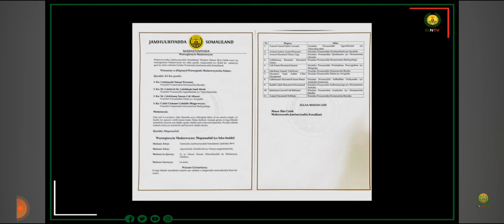Cabinet Reshuffle: Madexwenaha JSL MBC isku Sandeen Sameeyay. Xil Qaadis & Magacaabis.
# Reshuffle ❤️ #